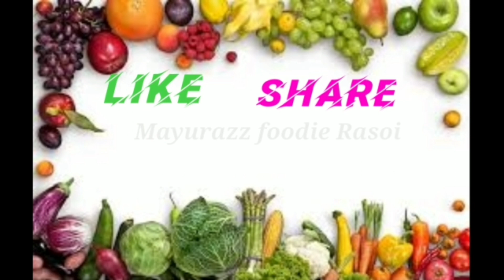Crispy Moong Dal Pakode | मूंगदाल के मंगोडे l Moong Dal Pakora I Moong Dal Bhajiya I Tea Time snacks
Crispy Mangode, Mangore recipe

Ingredients
 Moong Dal - 1 cup (soaked)
Coriander Leaves - 3 to 4 tbsp (finely chopped)
Serving - Serve Moongodes with green coriander dip.